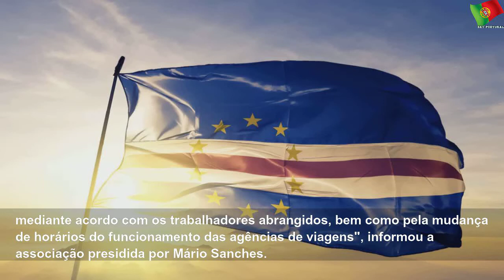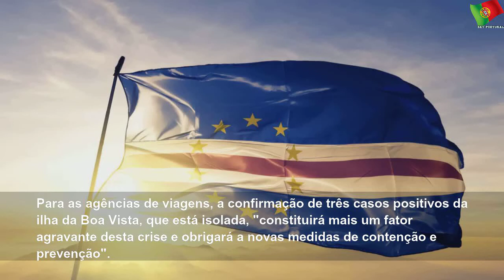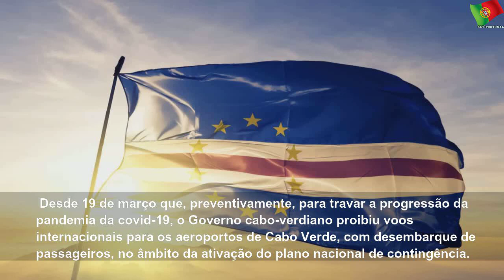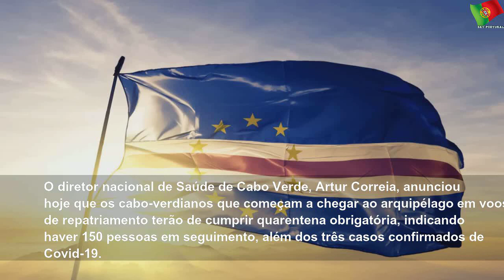Agências de viagens de Cabo Verde antecipam férias dos funcionários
segunda-feira, 23 de março de 2020
Agências de viagens de Cabo Verde antecipam férias dos funcionários | Sky Portugal
A Associação das Agências de Viagens e Turismo (AAVT) de Cabo Verde informou hoje que sugeriu a antecipação das férias aos funcionários das suas empresas associadas, para ajudar a mitigar os efeitos da crise provocada pelo novo coronavírus.